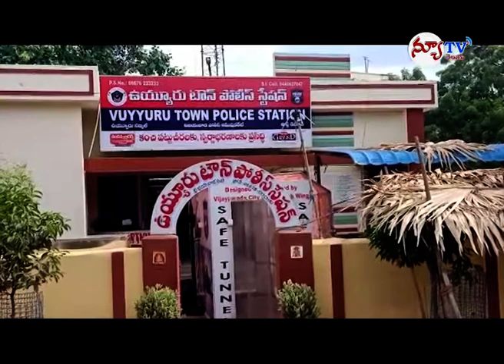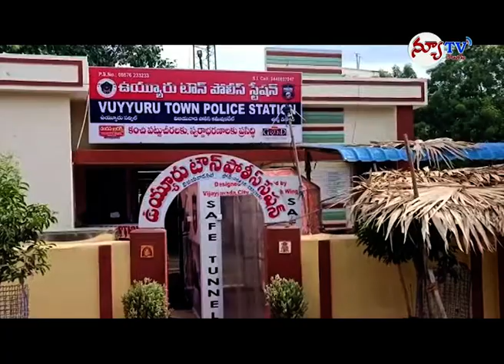NEWTV TELUGU NEWS -07-06-2020